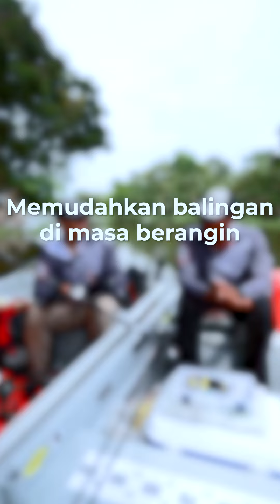Abu Garcia Bait Casting Reel Braking System IVCB, MagTrax, Infini Explained (Malaysia version)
Saksikan penerangan Produk Abu Garcia kita dari @lizgoesfishing dengan @matkunfishingandfriend 🦾🦾

Pernahkah anda keliru tentang braking system Abu Garcia? Dalam video kali ini,  Kita akan menerangkan tentang kelainan dan kebaikan tiga braking system Abu Garcia - IVCB, MagTrax dan Infini II!